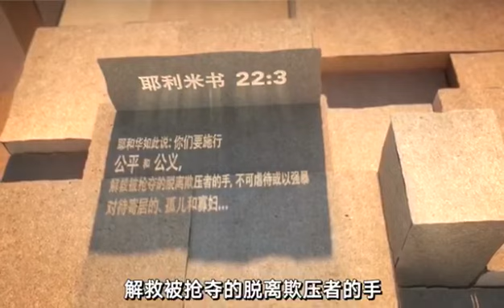圣经工程：公义和正义 | Bible Project: Justice and Justice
宠物视频 频道网址链接：
柴犬：承包了我2019年的头像！| Shiba Inu Dog：
这组动物间的跨界友谊照，萌！|

中国二十年前割麦的童年 |